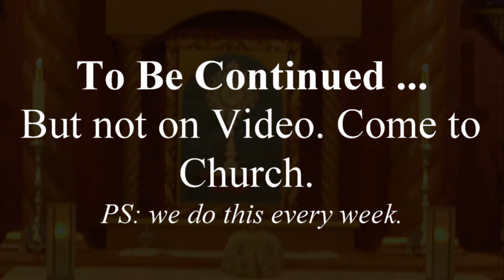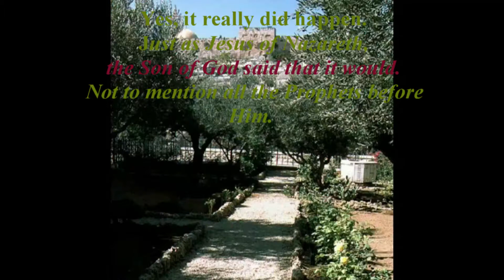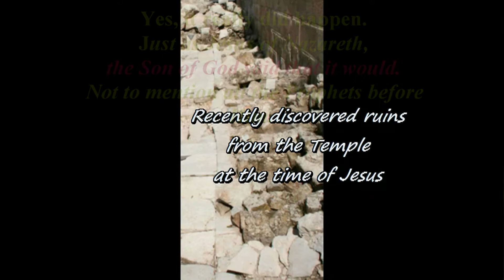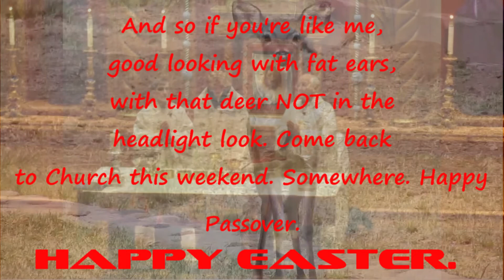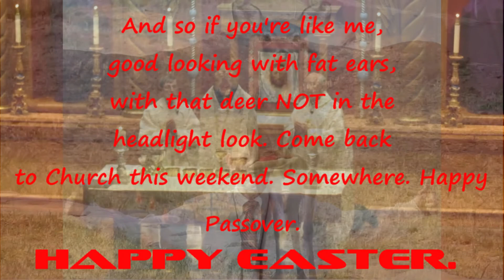If you aren't going to Church (somewhere) yet please do soon.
Just come to Church. Actually, if you don't get it yet, these are still the times of Jesus. Welcome aboard. The moments of silence are are honor of our new Black Pope to come next